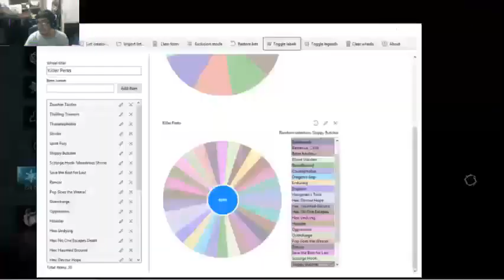Killer Perk Wheel Escalation Challenge 74/103 - Sloppy Butcher - Dead by Daylight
Killer Perk Wheel Escalation Challenge

Welcome to DBD Perk Wheel Escalation Challenge, where I will be using the teachable perks of the Dead by Daylight Characters. The perk that will be locked in the perk build will be based on the Wheel&#39;s selection, and will be crossed out after a requirement is done.

As Killer, four kills (sacrificed or moried) are needed for every perk locked. It can be on a single trial or multiple trials as long the four kills were completed. Survivor DC&#39;ed won&#39;t be considered.